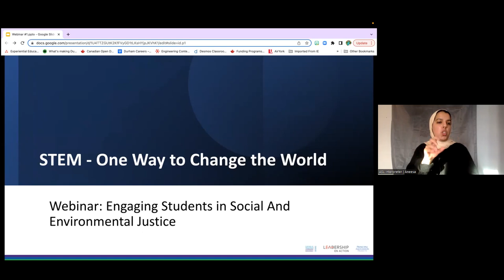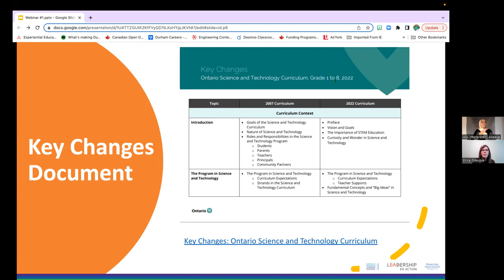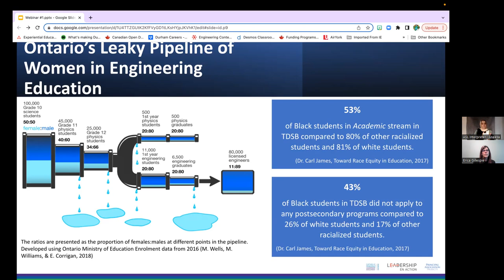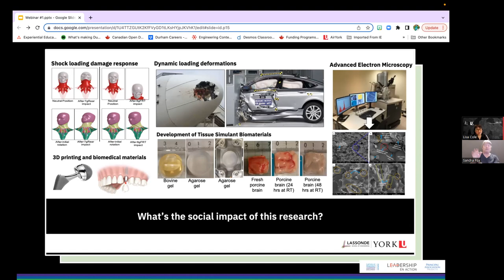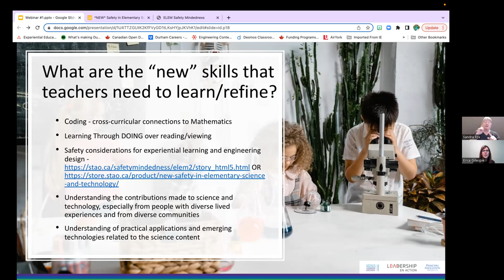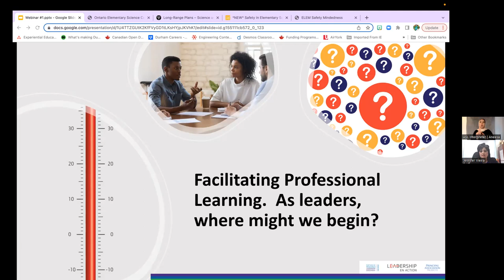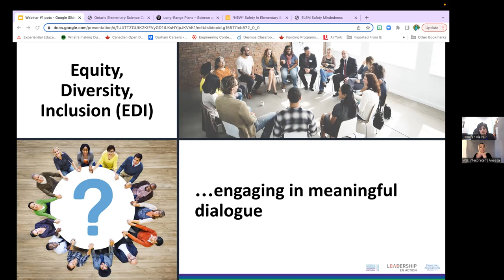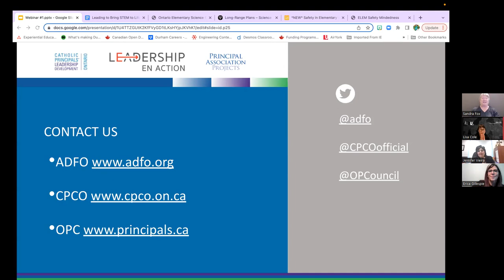Elementary Sci. and Tech. Webianr: STEM One Way to Change the World with ASL Translation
Durin'g this 60-minute webinar, designed to support the implementation of the revised elementary science and technology curriculum, we will examine ways to ensure every student has an access point for the curriculum to support student success for all.  We will review some of the changes required for the implementation of the new curriculum. Then, we will turn our minds to the tools required to create conditions for the success of all students, including those who have been historically and systemically disadvantaged.